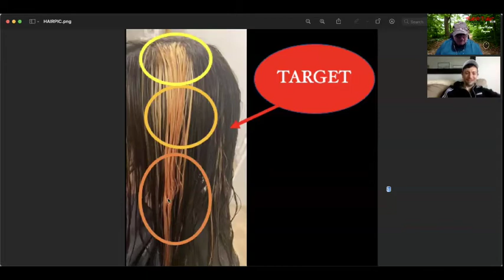"Rabbit Trails" Episode 12 "Old School vs. whatever we have now"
Join Dennis and Max as they discuss some important skills that are important to building a great hair color foundation in spite of what some "social media experts" say. Sometimes "the truth hurts"